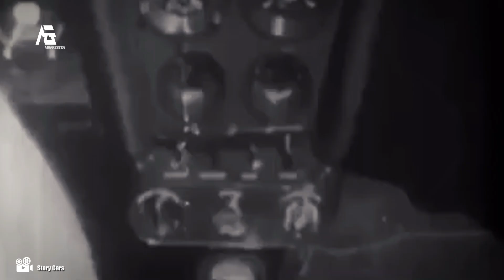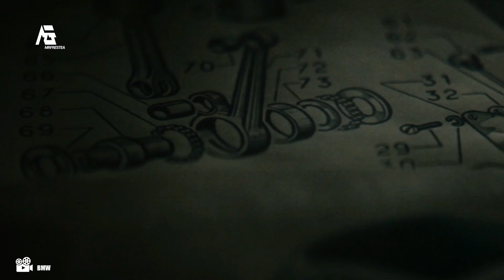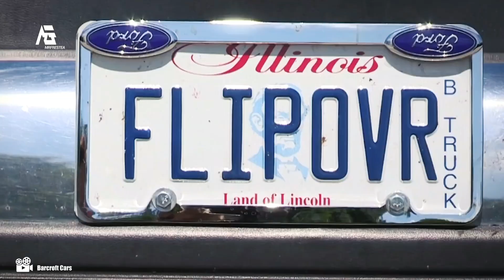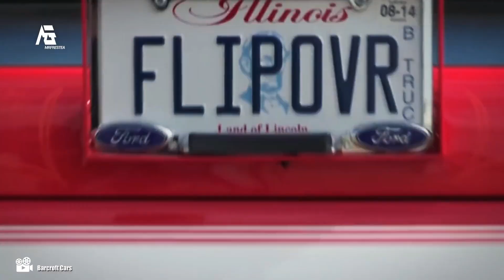9 Mobil Paling Keren yang Membuat Kamu Pengen Mempunyai Kendaraan-kendaraan ini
Pernah gak sih kepikiran buat ngemodif mobil kamu biar keliatan beda gitu?
Eits namun Sebelum melakukan modif mobil, kamu pastinya berpikir keras, kamu gak mau kan kendaraanmu makin lebih buruk, oleh karena itu berpikir kreatif serta banyak cari referensi adalah hal yang wajib kamu lakukan.
Nah kali ini aku mau tunjukin nih, Mobil paling keren yang membuat kamu tuh pastinya pengen mempunyai kendaraan-kendaraan ini.

00:00 Opening
1. 00:52 Toyota vios Limo
2. 01:43 The wind Explorer
3. 02:47 Cadillac cyclone
4. 04:20 BMW Isetta
5. 05:41 The Bloodhound
6. 06:54 Sea lion
7. 07:53 Toyota FV-2
8. 08:58 Aero Mobile
9. 10:13 Ford Ranger F 150
11:26 Ending